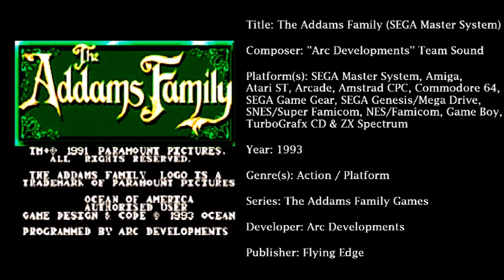The Addams Family (SEGA Master System) [Soundtrack in FULL HD & 320 KBPS]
Lista de Faixas:

0:00 Main Theme
1:35 The Crypt
4:43 Secret Room
7:46 Study Room
11:57 The Wood
15:16 Music Score (1)
15:32 Music Score (2)
17:23 Unused BGM (1)
19:37 Unused BGM (2)
19:44 Unused BGM (3)
20:08 Unused BGM (4)

Aproveitem a música! 😉